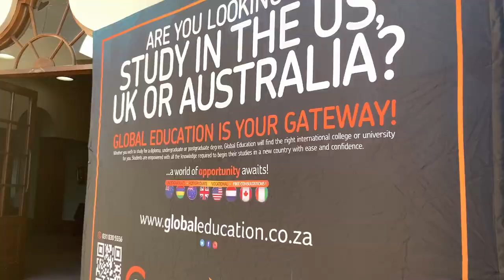Boarding school: Hilton College university exhibition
Heys!! So my friends and I were given the opportunity to go to Hilton College for an international university expedition that was hosted there on the 11th of May. So I hope you enjoy this video.